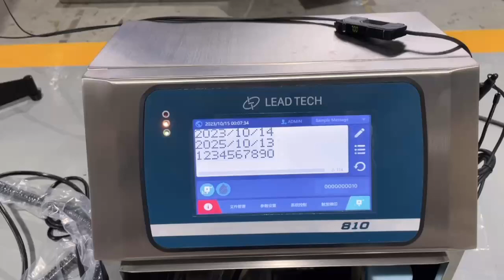Top side labeler # can sealing machine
can seamer, OEM, ODM, looking for packaging machine distrubitors all over the world, welcome to conctat.
No. 764, East Chengao Avenue, Conghua District, Guangzhou City,Guangdong Province,China
automatic can seaming machine
fill machin granul
automatic can seamer
milk powder filling machine
tin can seaming machine
can seamer machine
tin can sealer machine price
can machine seaming
automat cap machin
aluminum can seamer
can seam machin
can seal machin
canning machine tin can
semi auto can seaming machine
tomato canning machine
can sealer machine automatic
tin can seamer
tin can seal machin
automatic bottle screw capper
pet can seamer
paper tube sealing machine
filling machines
spices filling weghing sealing machines
automatic nitrogen sealer
protein powder filler
paper tubes sealing machine
weighing filling machine
coffee filling line
can seamer with nitrogen
can filler seamer
tennis ball can sealing machine
bottle sorting machine
semi can sealer
canning machine for glass jars
paper tube composite can sealing machine
production lines for mango canning
vacuum nitrogen flushing sealing machine
cap tightening machine
bottle sealer machine
vacuum canning machine for tin cans
ferrum seamer
sealing machine for tin cans
full auto can sealer
tin cap sealing machine
powder filling machine auto
automatic line for packing popcorn
guacamole vacuum sealing machine
automatic coffee can seamer
vacuum nitrogen canning machine for tin cans
tin can closing machine
food can sealing machine
can closer machine
nitrogen canning machine
pet can sealer machine
can seamer machine automatic
vacuum can seamer
can seamer
paper can seaming machine
can sealer machin
powder filling and sealing machine